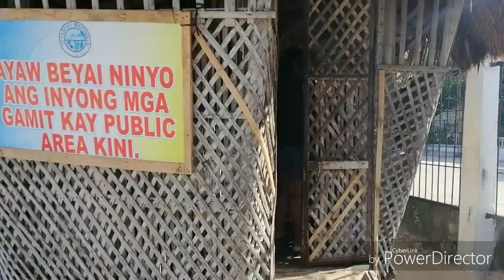Team Reborn in Maravilla, Tabuelan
After winning the prize we all decided to use the fund for our 2nd team building..